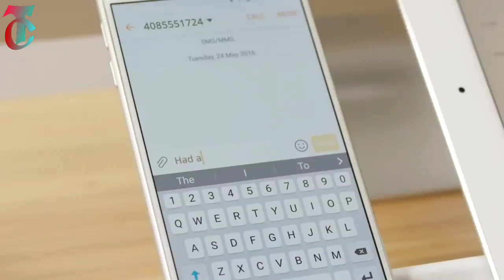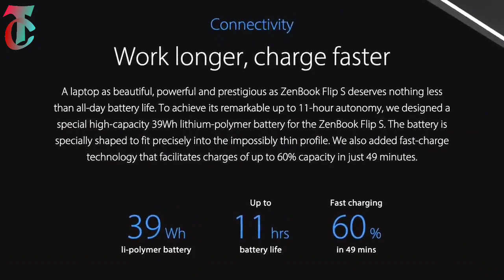9 AWESOME GADGETS & INVENTIONS YOU WOULD LIKE TO BUY